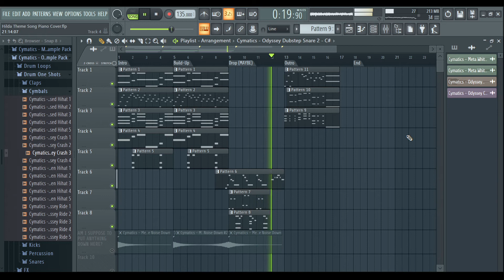Hilda Theme Song - OutL FL Studio Piano Cover V1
Hilda Theme Song with piano sounds good. Those plugins are stick FL Studio and FL Keys. Probably gonna use the Nexus 2 plugin.

My name is OutL and I'm a bedroom producer, Hilda enthusiast, and TikTok Content Creator for Gaming

*anywhere else expect Twitter and YouTube comments will be rejected* //

This is OutL Copyright. This is to prevent any plagiarism from irresponsible parties.